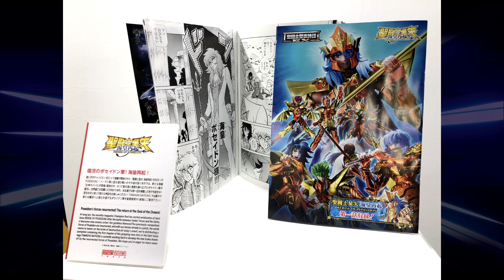Tudo o que rolou na Tamashii Nation 2022 - Protótipos Cloth Myth's & SHFiguarts, Marinas Surplices!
Confira no vídeo de hoje um compilado do que rolou na Tamashii Nation 2022! Novos prototipos da linha Cloth Myth & EX, SHFiguarts, anuncio de novas figures da Franquia de Saint Seiya vindo ai!

Figures do Live Action dos Cavaleiros do Zodíaco;
Cavaleiros de Ouro da Série 3D CGI;
Figures do novo mangá dos Cavaleiros do Zodíaco;

TAG's